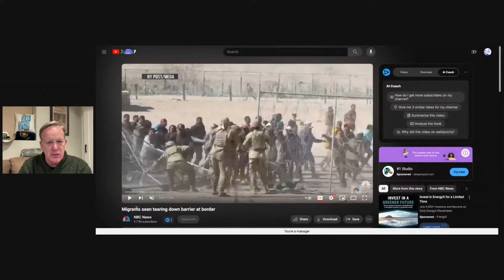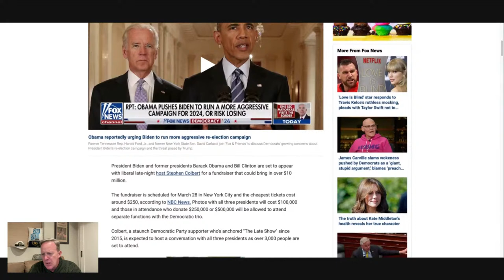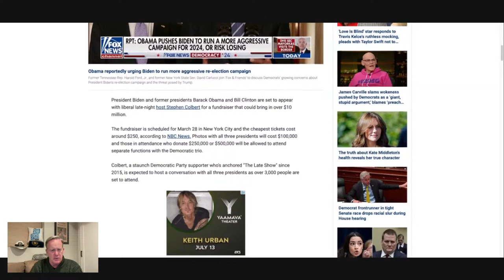Sunday Night Live: Palm Sunday Edition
Lots to unpack. I'll be discussing the House, the minibus bill and border security. PLUS Trump's cases in New York tomorrow.

I'l be answering superchats if you have a pressing issue. See you guys then!